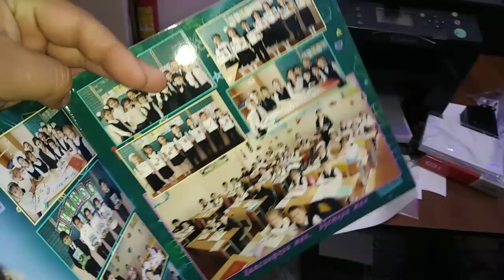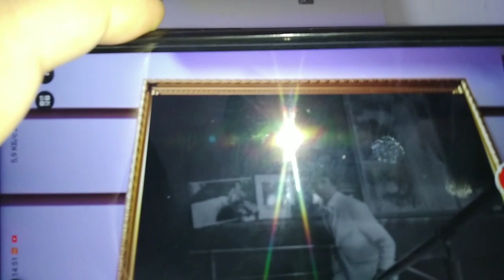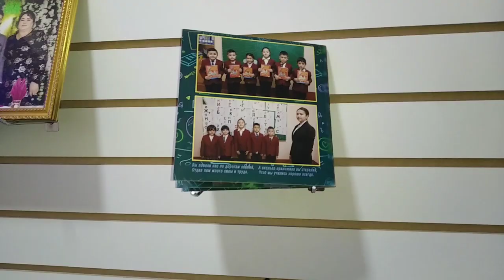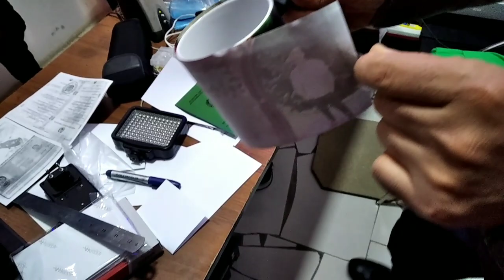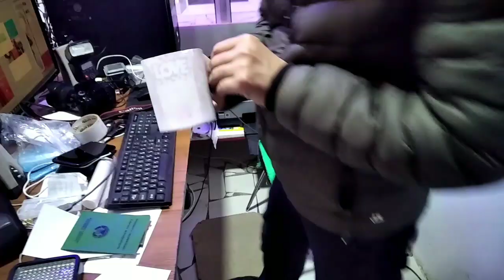😱Тилга 😱кираётган суратлар бунақасини курмагансиз😯